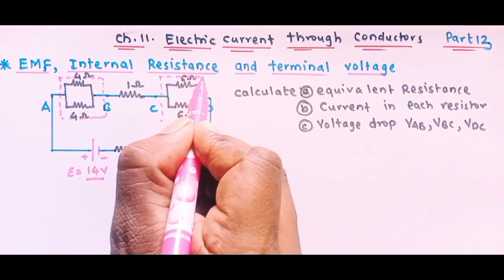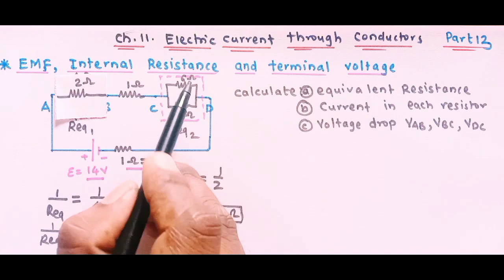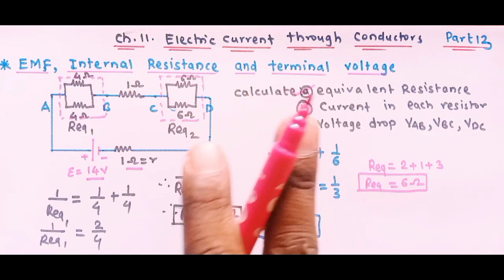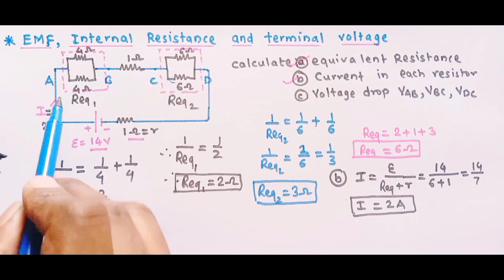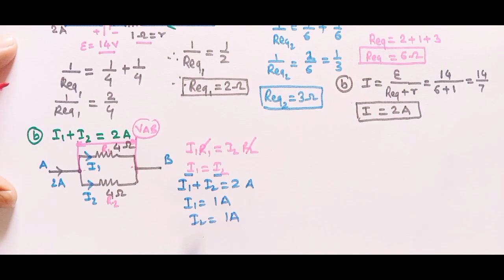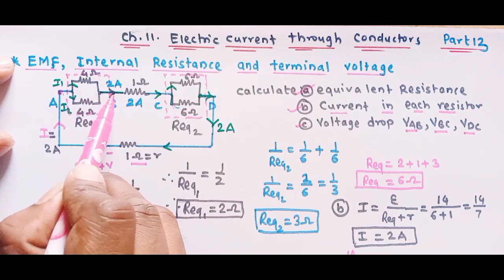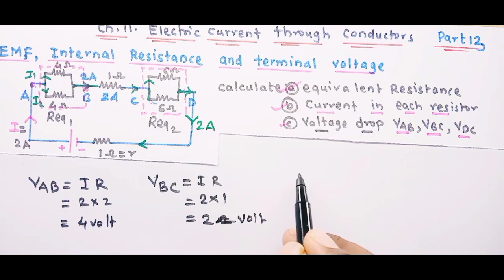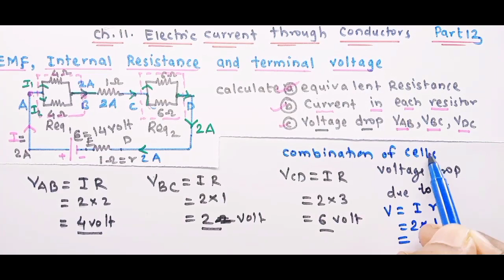ch.11 electric current through conductors|| class 11|| Maharashtra board||physics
This is electric current through conductors; class 11,part 13, Maharashtra State board.

in this video we will solve one example

Example 11.8: A network of resistors is
connected to a 15 V battery with internal
resistance 1 Ω as shown in the circuit
diagram.
Calculate
(i) The equivalent resistance,
(ii) Current in each resistor,
(iii) Voltage drops VAB, VBC and VDC.

Watch this video completely to understand all concepts easily.